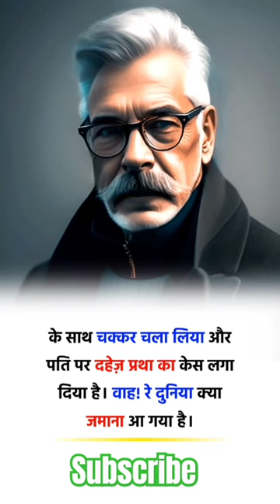shorts trendingshorts viral shorts youtubeshorts shortsfeed shortvideo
dhol baja
2013 kedarnath flood video
armaan malik ke bacche
audi ki chabi
balveer shorts
bhoot
bhoot photo
bhoot today
bhoot wala
bhoot wala video
bhuter cartoon
comedy shorts vide0
cricket
cute pomeranian dog
duniya ka tiktok
dynamite
evil nun
ff shorts
film new
ghost
qulli aur bulli
guppy fish breeding
hansane wala video hansane wala video
hathi
horror video
hungry birds
jaadui pencil wala
kahani
kavad
kung fu kaise sikhe
millipede vs centipede
monster monster monster monster monster
motor wali video
pokemon shorts
pubg
raju kannada medium full movie hindi dubbed
simple glowy makeup tutorial
spy movie public talk
techno gamerz
thar videos
wtf nikhil kamath
wwe 2023